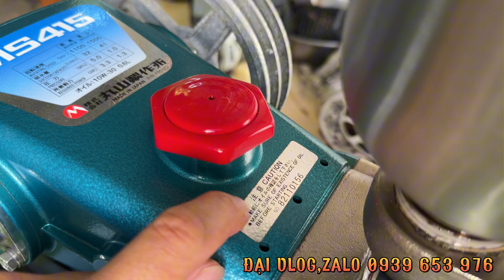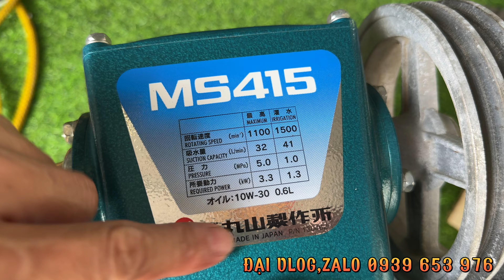26/09 Siêu Phẩm Đầu Xịt Thuốc Rửa Xe Nhật Bãi,MARUYAMA MS415,Da Lòng Đen 25Ly